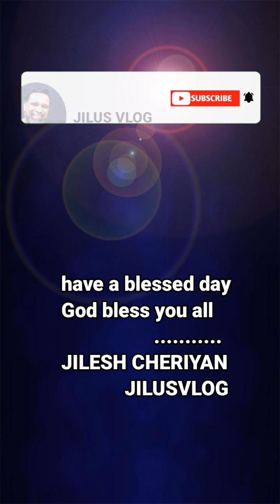വേലികെട്ടി സംരക്ഷിക്കുന്ന ദൈവം